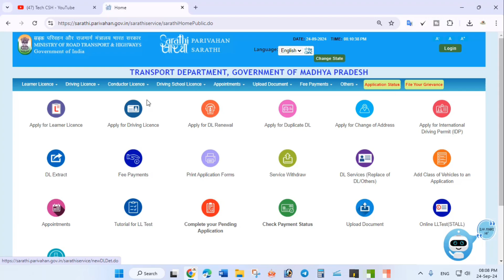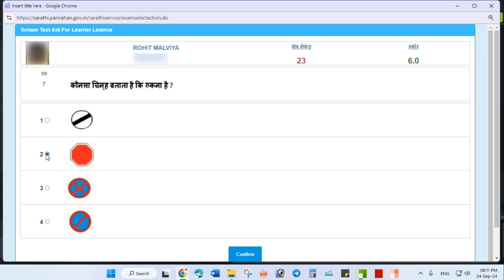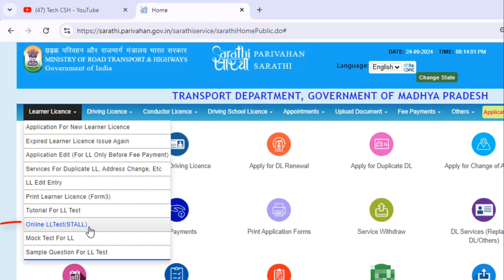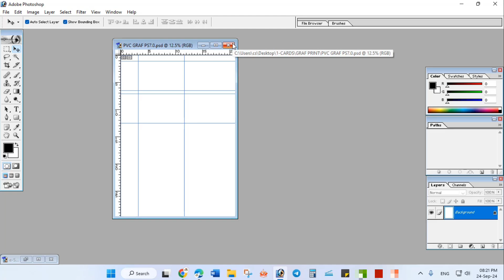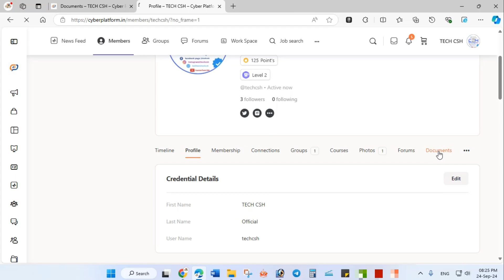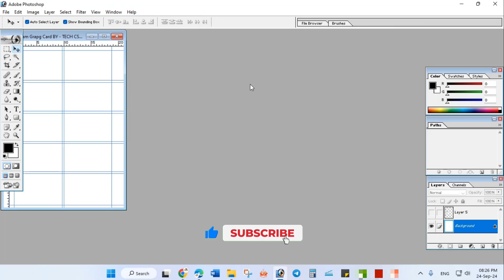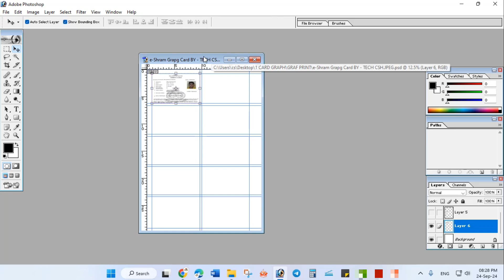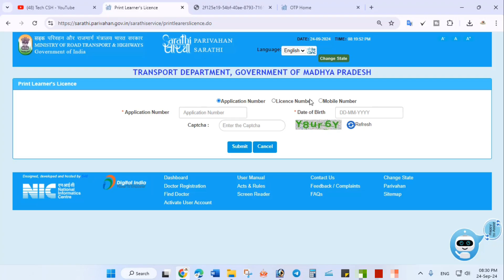Learning Driving Licence Online Exame Tricks | Licence Ko Card Me Kese Banwaye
in This Vedio Coverd Topic :
- Learner Licence Exame Cleard
- Licence Download
- Licence Print in a Adobe-Photoshop-7.0
- Licence Print With Advanced Graph

Any Questions Reagrds of Cyber Platform -
Direct Message -

CSC RAP EXAME | CSC TEC | CSC BCC COURSE | CSC CSPBC COURSE | CSC INS INSURANCE ANSWER PDF DOWNLOAD ON- CSH ACADEMY :

Sarkari DNA,
All traffic signal,
Learning license test questions and answers,
Driving test,
Learn traffic signs,
Driving license,
Learning license test questions,
Learning licence test questions,
Learning driving license test,
Learning licence test questions in English,
Learning driving license test questions,
Driving licence test,
Learning licence test questions in Hindi,
Driving license driving license,
Learners license test questions and answers,
Car driving license,

# Sarkari_DNA
# All_traffic_signal
# Driving_test
# Learn_traffic_signs
# Driving_license
# Driving_licence_test
# Car_driving_license